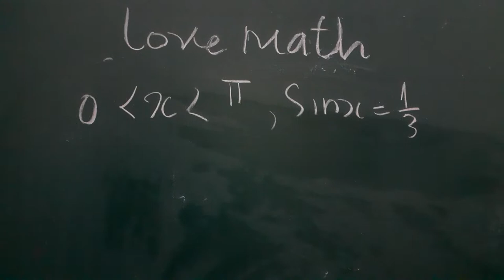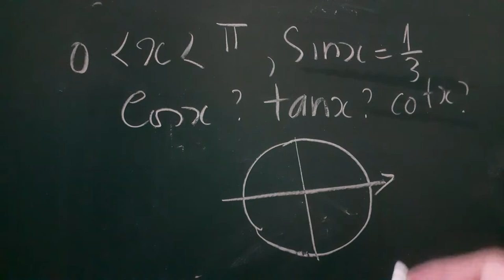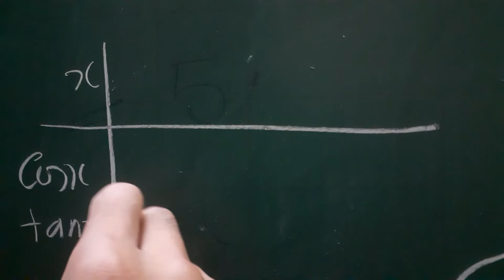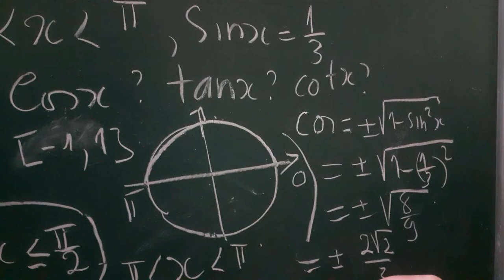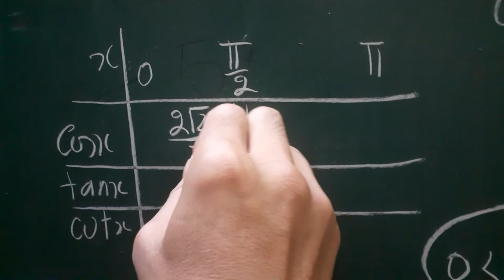Toán lượng giác * tìm đại lượng * love math shorts